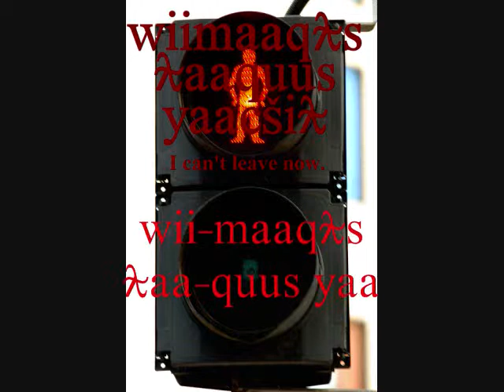I can't leave now